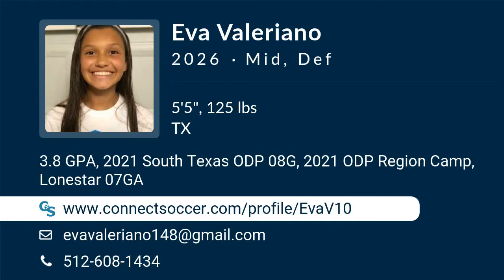Eva Valeriano Soccer Highlights - TX 2026 - Mid. Def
Eva Valeriano Recruiting Video.